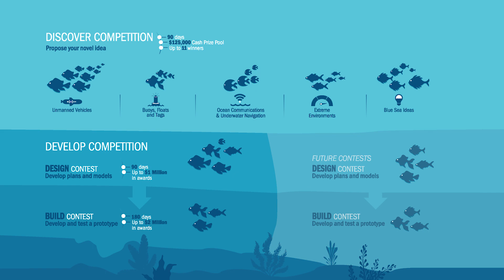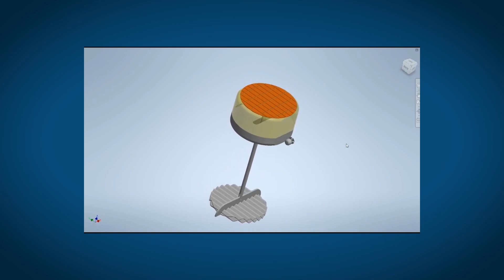Ocean Observing Prize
The Powering the Blue Economy™: Ocean Observing Prize challenges innovators to integrate marine renewable energy with ocean observation platforms, ultimately revolutionizing our ability to collect the data needed to understand, map, and monitor the ocean.